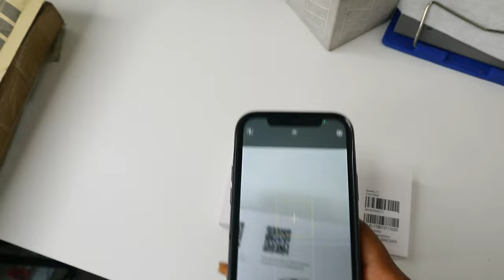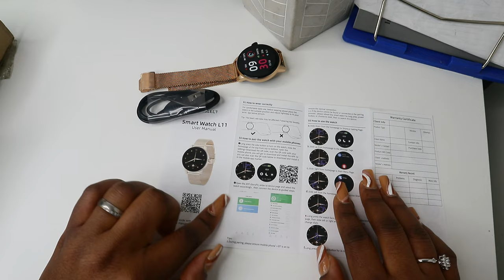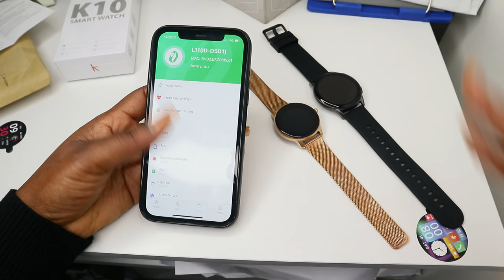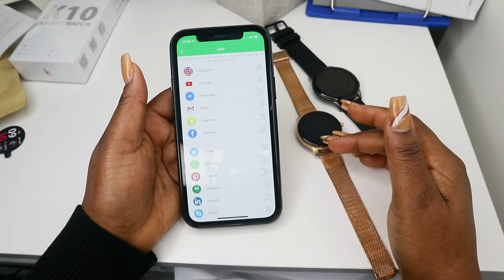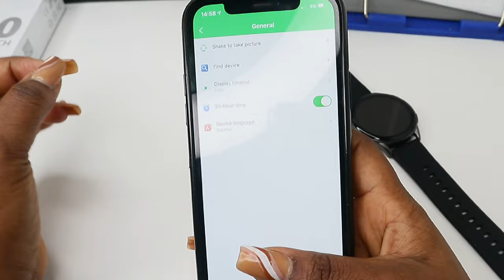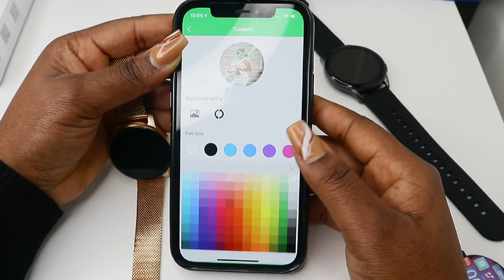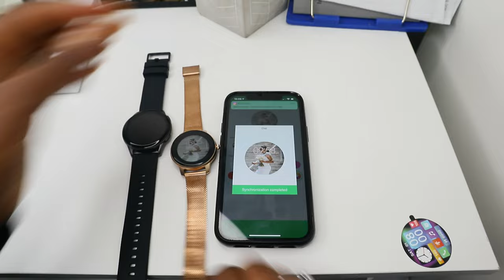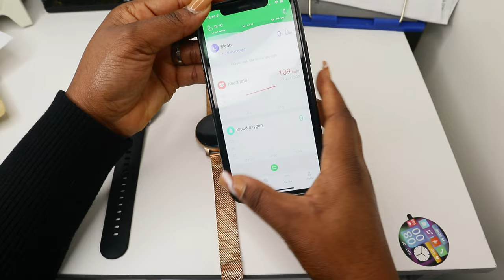KIESKECT LADY WATCHI L11, Meyè Mont Chak Fanm ta Chipoze Genyen, Li Chanje Lavim (XIAOMI) SMARTWATCH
Hey guys!